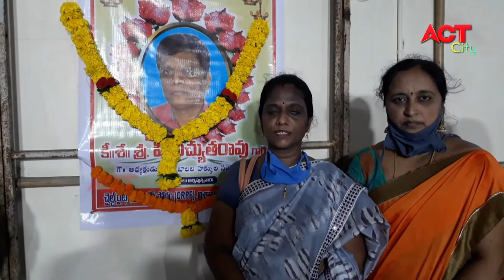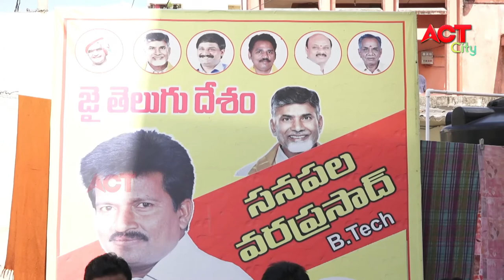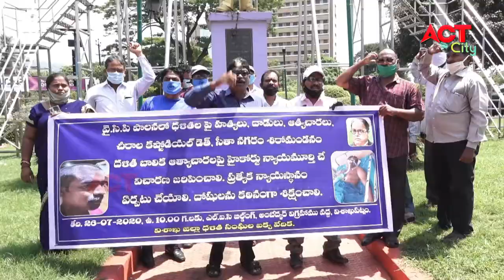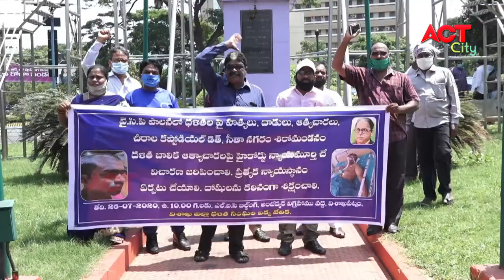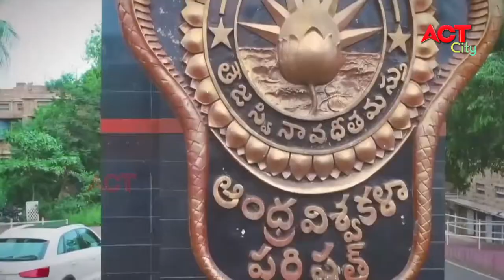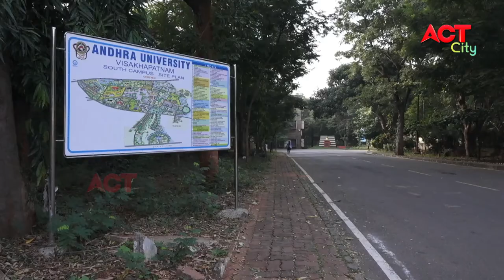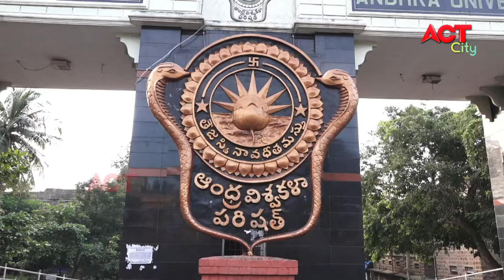MORNING ACT CITY VIZAG NEWS 26-07-2020